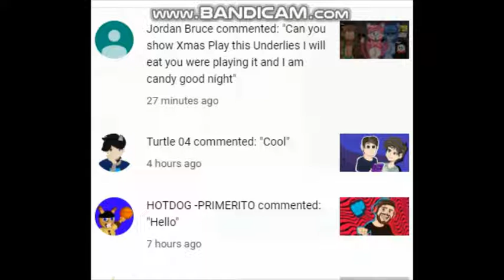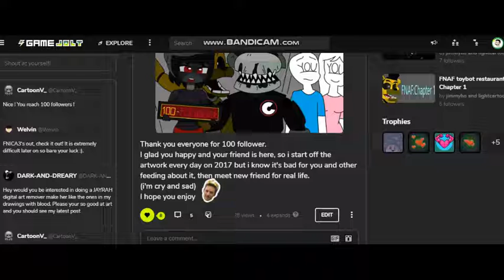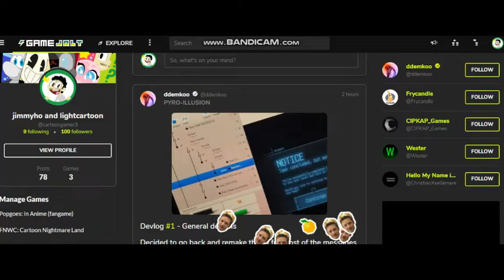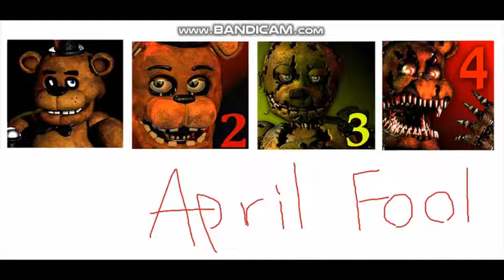Bad News: I can't play for FNAF 4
i just looking up for april fool but it's fine for that.